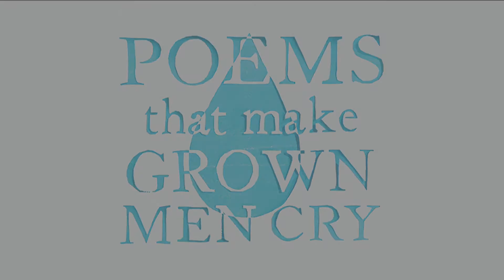PTMGMC: Julian Fellowes reads Christina Rossetti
Screenwriter, novelist and actor Julian Fellowes reads 'Remember' by Christina Rossetti, from the 'Poems That Make Grown Men Cry' anthology (published in partnership with Amnesty International) and tells us why it moves him.